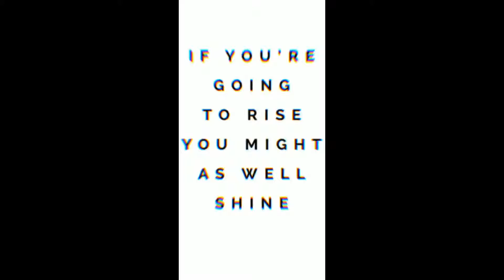COMING SOON!!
Hey lovesl! My name is Hannah and guess what?!?! I am knocking down all of my fears and just going for it! 2019 IS MY YEAR!! I don't say that lightly because..well I never say that lol. This channel is all about pushing beyond the walls the enemy sets up and breaking through into freedom living my life with intent!